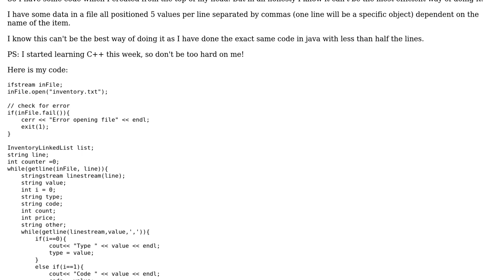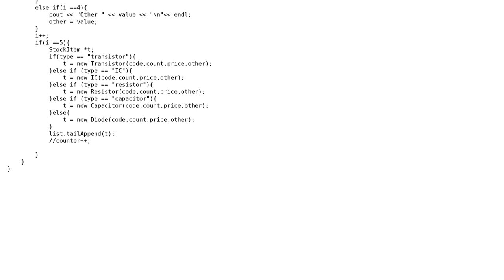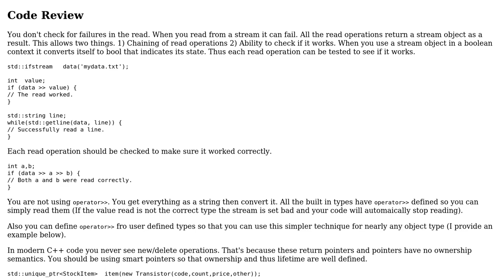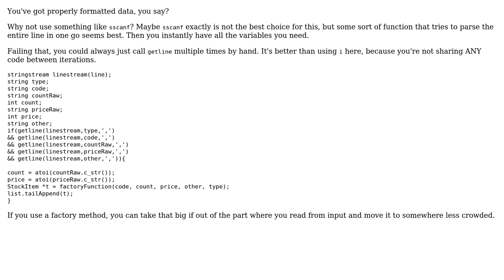Code Review: Reading in data from a file and then assigning vals and then creating object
With thanks & praise to God, and with thanks to the many people who have made this project possible! | Content (except music & images) licensed under CC BY-SA | Music | Images & others | With thanks to user Pimgd user Martin York user Blarsssss and the Stack Exchange Network Trademarks are property of their respective owners. You are responsible for your own actions.